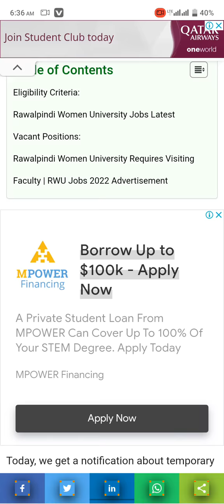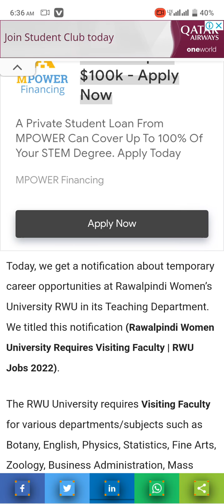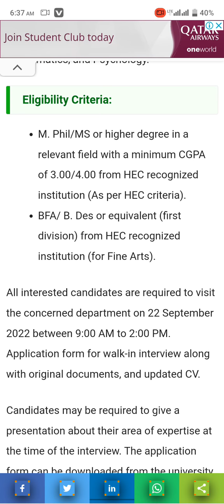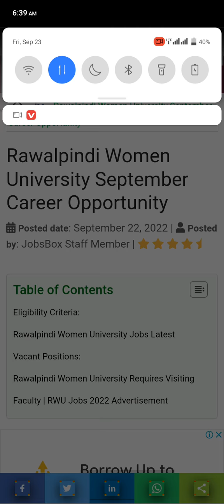Rawalpindi Women University September Career Opportunity 2022